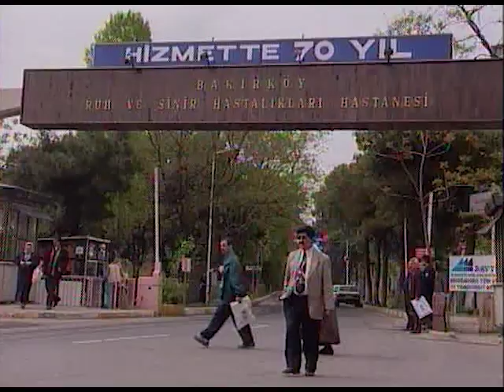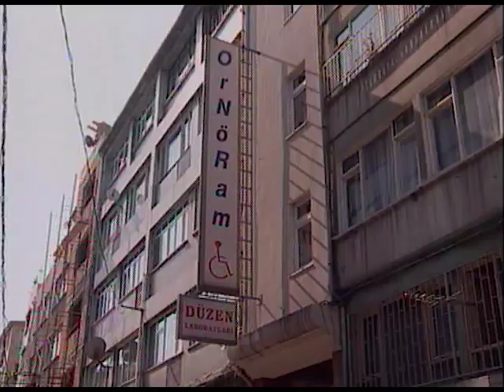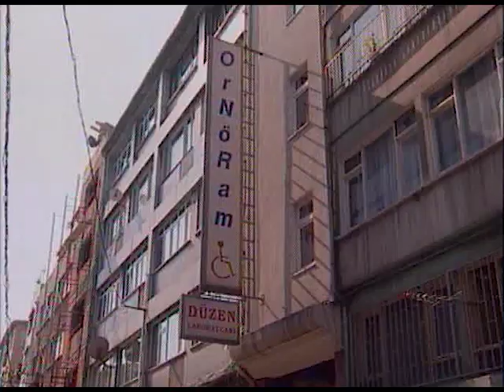Böyle mi Olacaktı | 67. Bölüm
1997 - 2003 yılları arasında ATV'de yayınlanan Böyle mi Olacaktı dizisinin 67. bölümü sizlerle, iyi seyirler! Berna Laçin, Hande Ataizi, Açelya Akkoyun, Atilla Saral, Yaşar Alptekin, Hakan Ural ve diğer birçok oyuncunun yer aldığı Böyle mi Olacaktı dizisinin yeni bölümlerini kaçırmamak için Erler Film Türker İnanoğlu kanalına ABONE olmayı unutmayın

Birbirine sevgi ile bağlı 3 okul arkadaşı, Pervin, Gül ve Ayşe yaşamın zor yollarında birbirlerine destek verirler... Her biri kendisine farklı bir yaşam doğrultusu çizmiş olan bu 3 arkadaşın fırtınalı yaşamlarının anlatıldığı bu dizi aşk, ihtiras, nefret ve dostluğun iç içe geçtiği epik bir destanı, yaşamın ta kendisini anlatıyor.

Yönetmen: Ümit Efekan, Şahin Gök, Temel Gürsu
Senaryo: Erdoğan Tünaş, , Ali Akdeniz, Göktuğ Kara, Vilmer Özçınar
Müzikler: Özkan Turgay, Ayşen Birgör
Görüntü Yönetmeni: Hakan Gürtop
Yapım: Erler Film
Yapımcı: Türker İnanoğlu
Yıl: 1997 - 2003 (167 Bölüm / ATV)